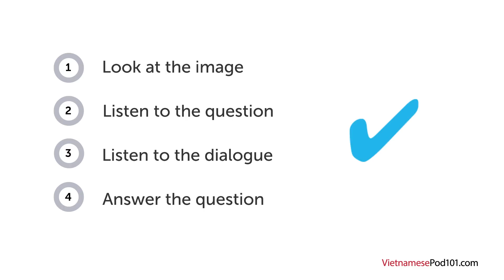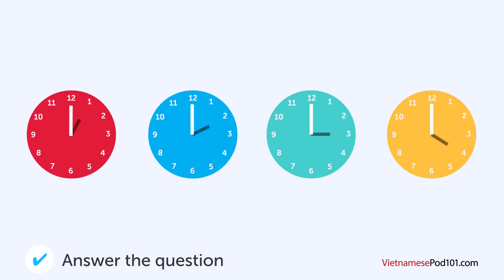Vietnamese Listening Practice - Getting Help from the Teacher in Vietnam